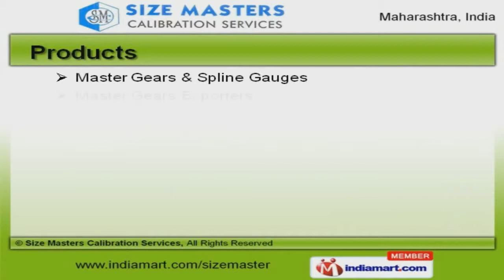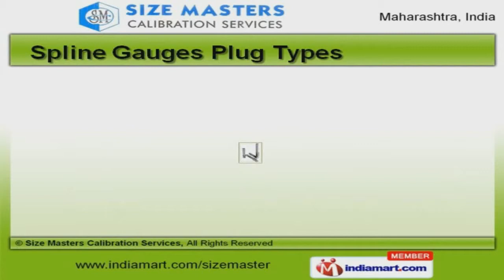Measuring Gauges, Gear Hobs and Cutters, Dies by Size Masters Calibration Services, Pune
Welcome to Size Masters Calibration Services, Manufacturer and Exporter of Measuring Gauges, Master Gears, Gear Hobs and Cutters. An ISO/IEC 17025:2005 certified company, incepted in 1999 at Pune. Our Efficient logistics support and Advanced R and D department make us different from others. Telco, Hero Honda and BHEL are some of our esteemed clients and we are backed by convenient payment options and Ethical business dealings. We present a rich collection of Spline Gauges, Master Gears Exporters and Spline Gauges Plug Types. Master Gears and Spline Gauges offered by us are available at industry leading prices. We also provide Master Gears Exporters that are well known for their durability. We are offering a top notch quality range of Spline Madrels and Spur Master that are a class apart. Our organization is highly involved in providing an impeccable range of Helical Master Gear and Spline Ring Gauges. Our Spline Gauges Plug Types are setting a benchmark in the market.